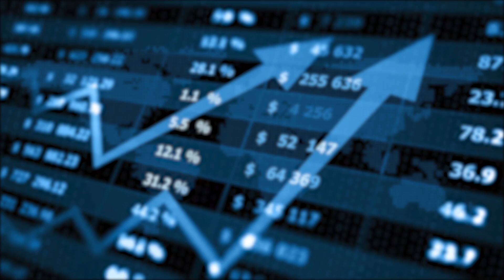പണവിചാരം EP 242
പണവിചാരം EP 242 | NEWS THODUPUZHA